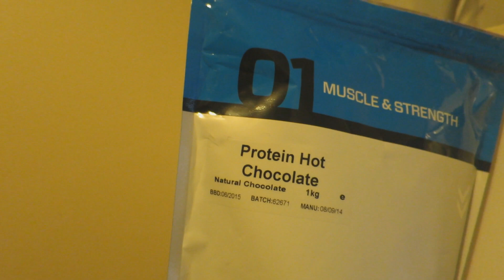THE MINI VIDIC!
On this channel I do DAILY VLOGS!
Showing you guys my day to day life with inspiration from CTFxC, BFvsGF, SHAYTARDS and RomanAtwoodVlog!